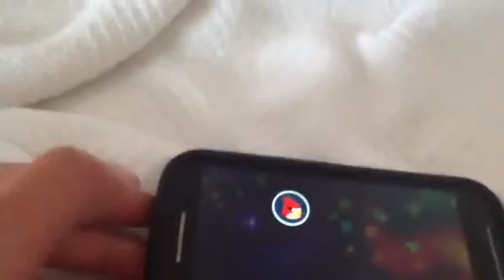Angry Birds space:Frootloop boopers level